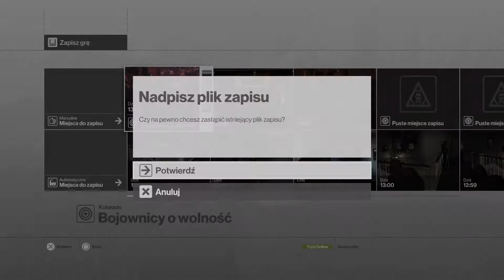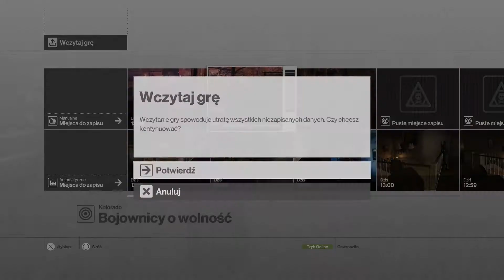Hitman - Bojownicy o wolność #8 + wyzwania PL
Wyzwania ukończone:
-Jaraj się
-Nawarzyłeś, to teraz to wypij
-Wyjście w każdym terenie
-Krzyczą i płaczą
-Król plonów
-Czy to naprawdę było koniecznie?
-Kameleon